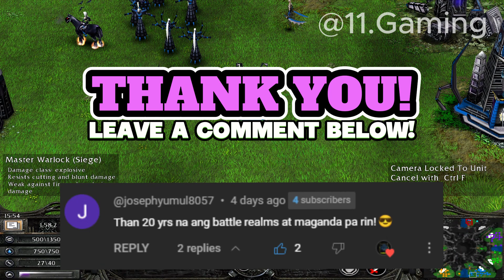MASTER WARLOCK Unit Spotlight: ALL YOU NEED TO KNOW (Tagalog) (Eng ,Viet, Thai, Indo Subs)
Subtitles are available in  English, Thai, Indonesian, and Vietnamese.

*Master Warlock*
Attack Type: Explosive (Range) , Cutting (Melee)
HP: 450
Passive Skill:
_Floater_ Warlock and Master Warlock always have height advantage.

🔺Recorded Version: Battle Realms Zen Edition 1.58.2

🌾 Feeling extra Generous? Share your Love & Support, Buy Me a Rice! 🌾

Please comment also if this video helps.
Thank you gaming fam.

Timestamps:
0:00 Intro
0:40 Training & Acquiring
1:16 Basic Stats
2:00 Battle Gears
3:16 Innate Abilities
3:40 Tech Upgrades
4:20 Strengths
4:44 Weakness
5:19 Weakness Units
6:23 Outro & Shoutout